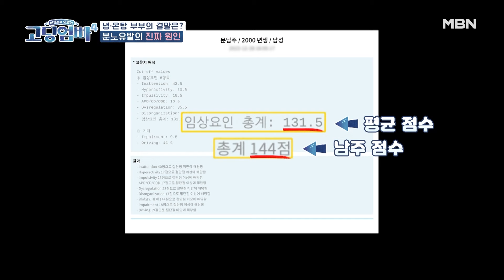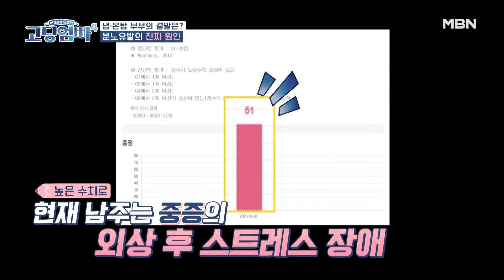[고딩엄빠4] 남주의 속사정과 결심은 과연? MBN 240131 방송